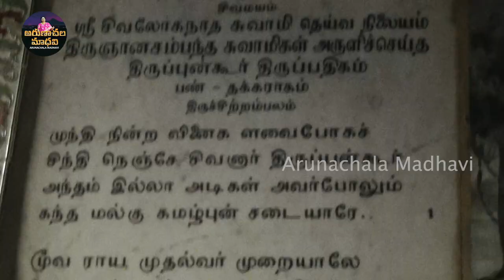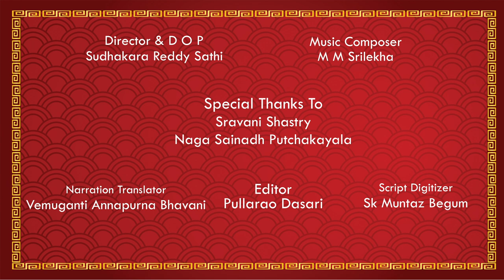Thiruppungur 1#SRISIVANIDHISIVALAAYALU email